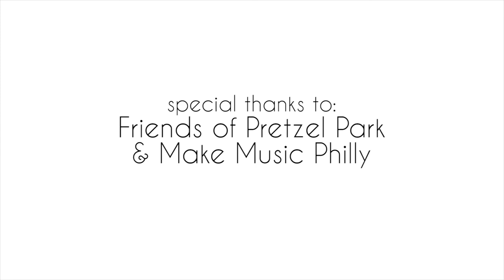BSMG x Pretzel Park (Make Music Philly 2014)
BSMG Media Presents.

Broad Street Music Group at Pretzel Park in Manayunk for Make Music Philly 2014 featuring Hopscotch Jefferson, E-Hos & Pat Donovan and Out of the Beardspace.